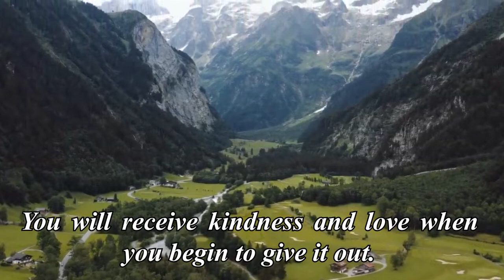Reverend Marjorie Linton podcast on the Topic: Taking A Look At Attitudes